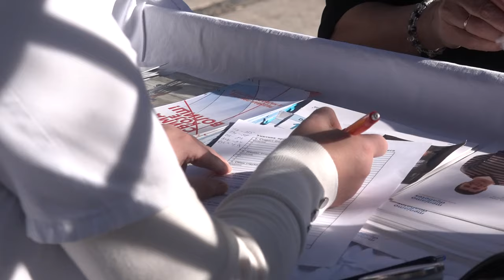OBELEŽEN SVETSKI DAN BORBE PROTIV DIJABETESA